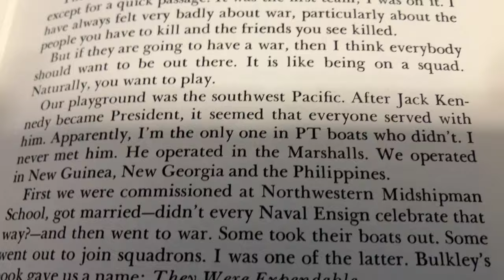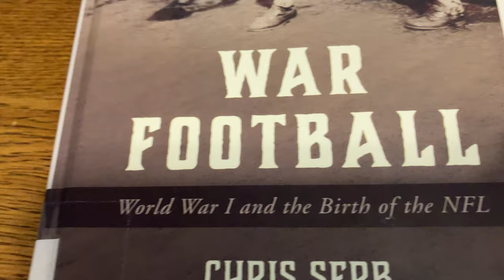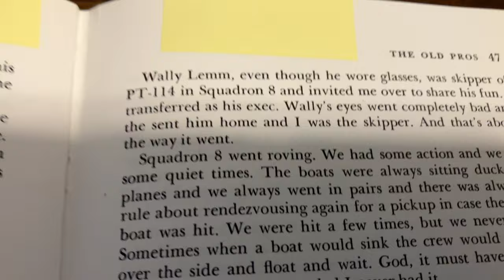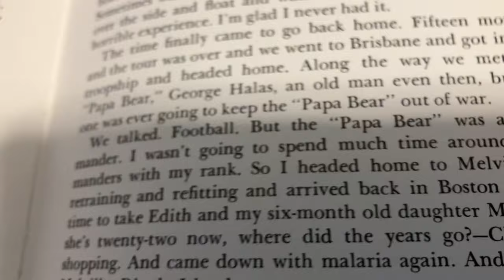3 NFL WWII combat veterans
Salute to 3 NFL WWII combat veterans: Mike Holovak, Norm Van Brocklin, Tom Landry. Holovak was 1st team All American fullback who finished 4th in the Heisman Trophy vote. He was famous -- then went to the US Navy and served in combat in the Pacific during WWII on PT Boats. Later, he played in the NFL, then served as head coach of two different AFL and NFL teams. Norm Van Brocklin was 1st team All American quarterback who finished 6th in the Heisman Trophy vote. He had already served in WWII combat on a Destroyer, earning 3 battle stars. He later played in the NFL winning 2 championships as a QB (Rams and Eagles); NFL MVP in 1960. He also then was head coach of 2 different NFL teams. Tom Landry did not have as great success as a college player but was 1st team All Pro as an NFL player, was defensive coordinator for the Giants when they won an NFL title, and served as the Cowboys head coach for 29-years, winning two Super Bowls. During WWII, Landry was a B-17 bomber co-pilot on 26 combat missions, and his aircraft was hit by enemy fire on all 26 missions. Salute on Veteran's Day to three NFL legends, who earned their respect in combat during WW II.